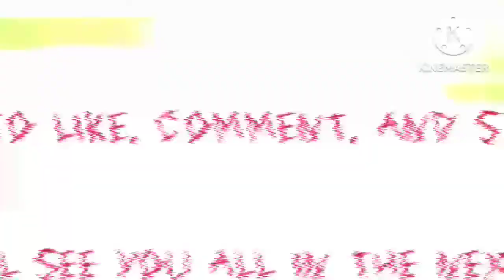STATiC | OC Speedpaint | Ibispaint X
Hi, hi!

Back with another speedpaint for you guys. ❤️ This one is based on the song "Echo" by the Vocaloid Gumi, and I just wanted to draw how I feel, through the eyes of my OC.

I really hope you guys like it. And if you look closely, the only thing that isn't static is Messa's right eye. The symbolism is that no matter how much she feels like a stagnant being, one of her eyes has a little glimmer of hope.

Note: All music in this video is copyright-free.

OUTRO: The outro is called "Mind" by Nanqo.

EQUIPMENT:

Video editor: KINEMASTER (free version)

Painting software: Ibis Paint X (free version)

Device: Simbans PicassoTab

Stylus: Simbans PicassoTab Stylus

Like my art? Just hit that big red button. Don't worry - nothing will explode.